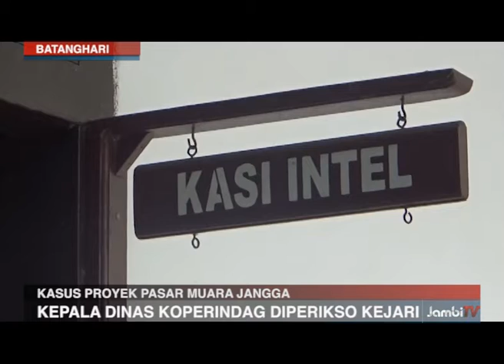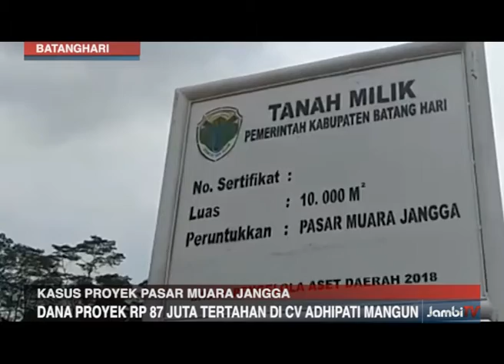KEPALA DINAS KOPERINDAG DIPERIKSO KEJARI